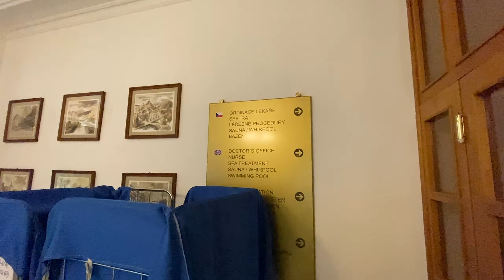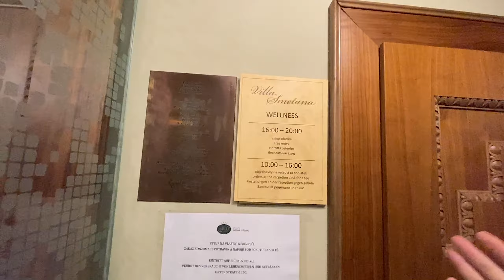Спа-отель Smetana Vysehrad Карловы Вары, Чехия ⛲